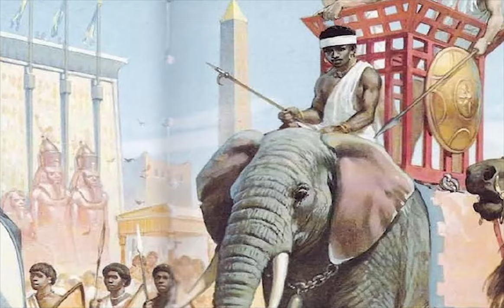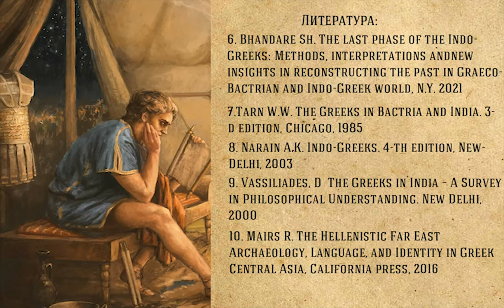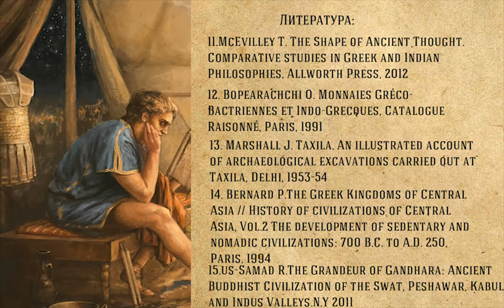2.Греки на берегах Ганга. Индо-греческое царство : как эллины стали буддистами?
RU
Верно ли мы представляем себе ход истории?  Иногда она складывается в причудливые узоры - последними государствами древних греков, сохранившими независимость, были поселения эллинов в Панджабе и Гандхаре, на территории современной Индии. Отделенные тысячами километров от родины, греки в Индии создали невероятную, утонченную цивилизацию, подарившую миру сложные философские произведения и великолепные творения мастеров. Как выглядела эта удивительная цивилизация, сочетавшая мудрость Вед, йоги и откровения Платона? Почему проповедь буддизма оказалась столь близка эллинским переселенцам? Последние открытия в археологии позволяют приоткрыть завесу тайны над самым восточным из государств античной ойкумены.
EN
Do we understand the course of history correctly? Sometimes it became woven into quiant patterns - the last states of the ancient Greeks that retained their independence were the Hellenic settlements in Punjab and Gandhara, on the territory of modern India. Separated by thousands of kilometers from their homeland, the Greeks in India created an incredible, sophisticated civilization that gave the world complex philosophical works and magnificent creations of masters. What did this amazing civilization look like, combining the wisdom of the Vedas, yoga and the revelations of Plato? Why was the preaching of Buddhism so close to the Hellenic settlers? The latest discoveries in archeology make it possible to lift the veil of secrecy over the easternmost of the states of the ancient ecumene.

СOPYRIGHT
Main theme by Faraya Faraji
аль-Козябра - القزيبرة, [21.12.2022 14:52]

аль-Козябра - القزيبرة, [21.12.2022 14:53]